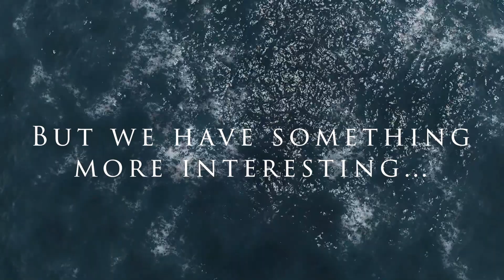Kitten Tank Video